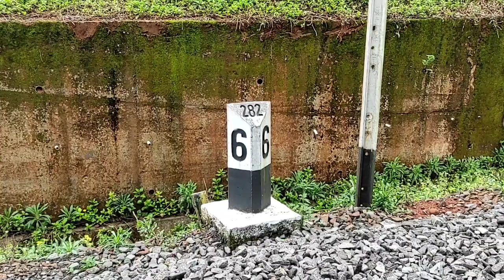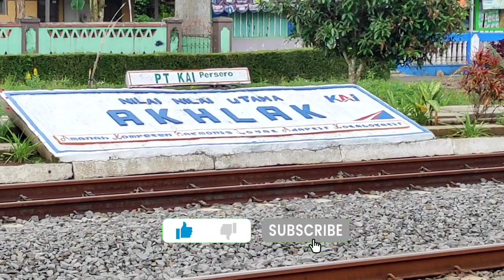Gara-gara KA Kahuripan Menabrak Truk Pupuk, Para Penumpang 4 Kereta Malam Terlambat Tiba Di Bandung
Peristiwa KA Kahuripan menabrak truk pupuk di Kawunganten, Selasa 13 September 2022 pukul 0.50, menyebabkan sejumlah perjalanan kereta api malam jalur selatan mengalami keterlambatan yang lumayan lama. Kereta api Turangga, Kahuripan, Malabar, Mutiara Selatan dan Parcel Selatan yang menuju Bandung terlambat sekitar 4 jam dari jadwal.
Kereta api tersebut di atas biasanya melintas di daerah Manonjaya pada dinihari menjelang Subuh. Namun kali ini melintas pada pagi hari mendekati siang.
Tentu saja hal tersebut juga mengganggu jadwal aktifitas para penumpang kereta api yang terlambat.